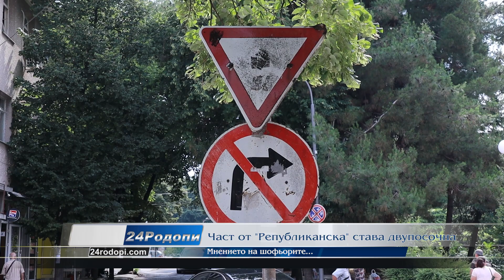„Отпушване“ на центъра - добро решение, но и опасения за хаос